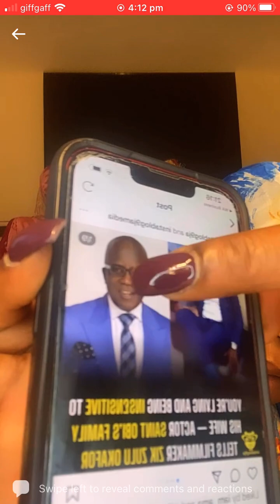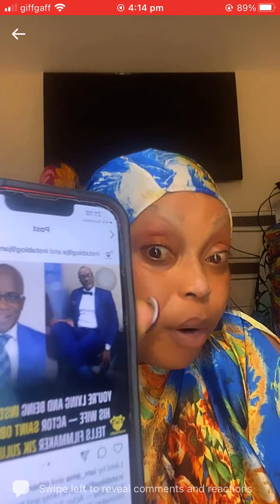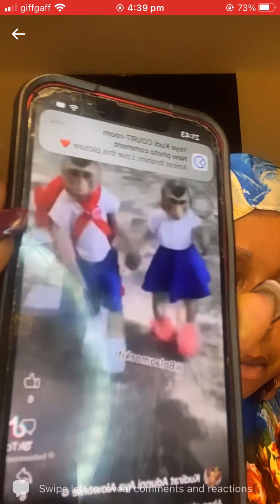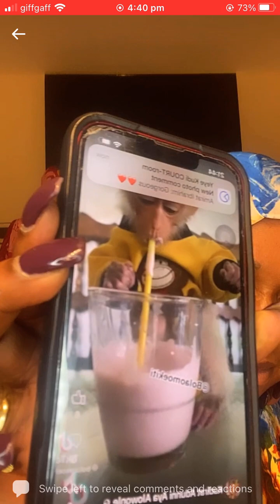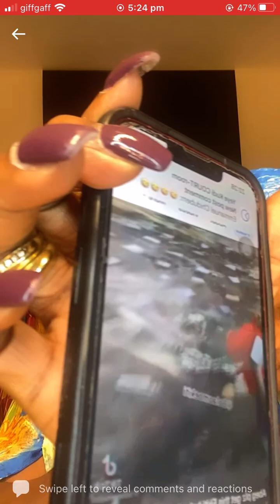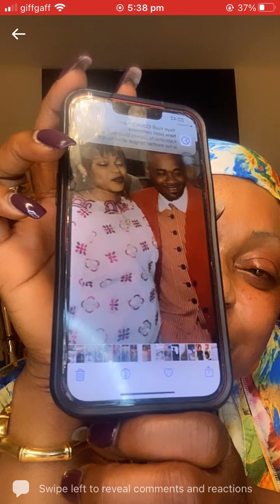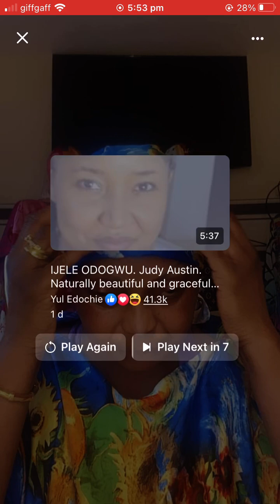The response the family of Late Saint Obi gave the film maker ZikZulu Okafor⁉️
Good Evening Courtroom .. What do you think about the response the family of Late Saint Obi gave the film maker ZikZulu Okafor⁉️